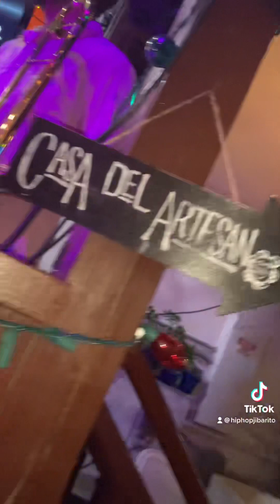Pal Callejon Kissimmee Florida - HipHop Jibarito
SoundBoy Cartagena el HipHop Jibarito live at Pal Callejon Casa del Artesano Kissimmee Florida